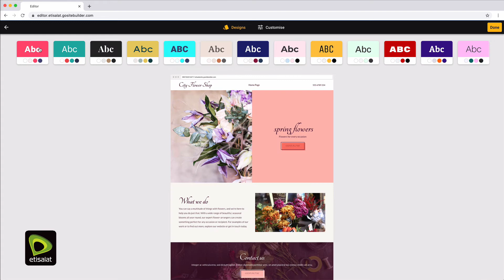eStore from Etisalat - Designing your website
It's easy to change the design of your website